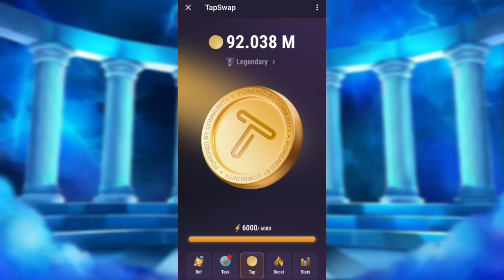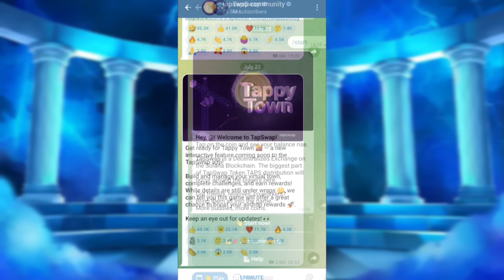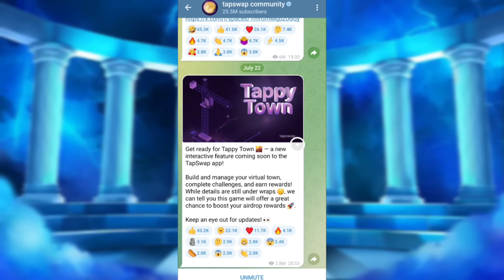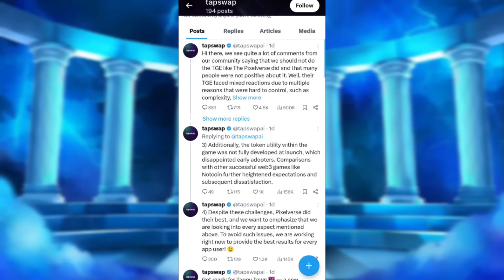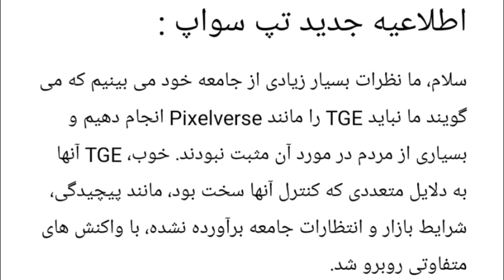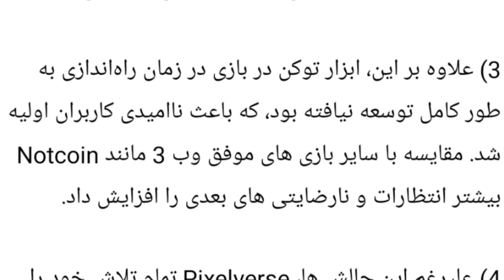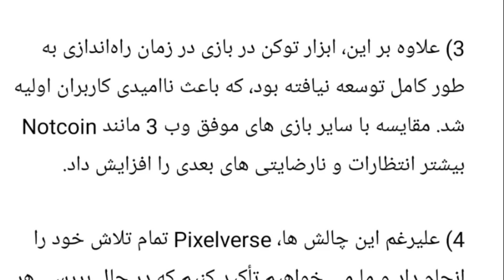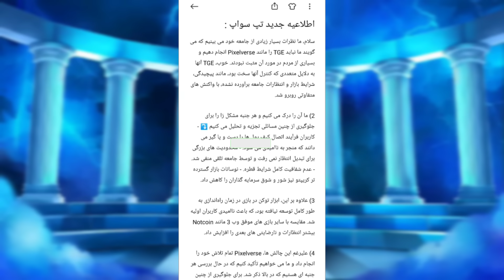اطلاعیه مهم تپ سواپ : آماده دریافت توکن باشید🔥 به درستی به همه توکن میدهیم | ما پیکسل ورس نیستیم❌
لینک ورود به کانال تلگرام(کد مورس، کومبو و...)